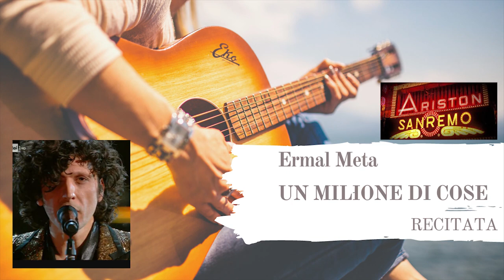Ermal Meta - Un milione di cose - recitata// Andrea Razzano